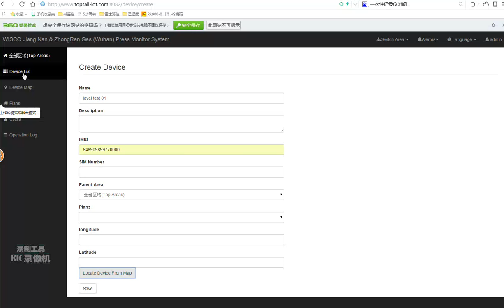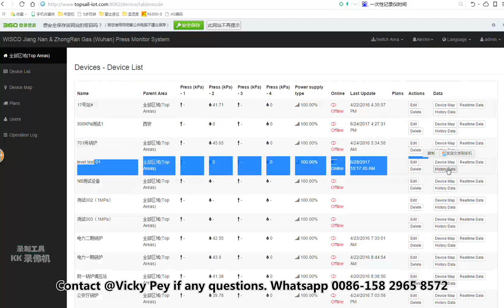Manual for Wireless Monitoring System (WEB platform, demo use )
This is a demo platform which could receive reported data packet from Wireless Pressure / Level / Temperature transmitters with GPRS / NBIOT / LoRa / LoRaWAN / RF wireless communications, show you the data curves in last 30min, and help you track the historical records online.

Protocols could be provided so that you could integrate all our IoT wireless sensors with your software platform.